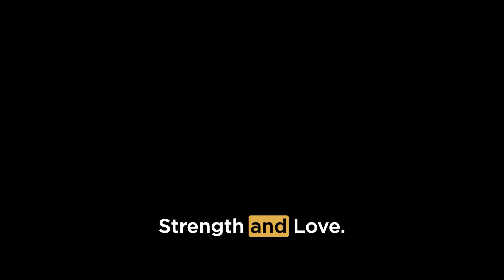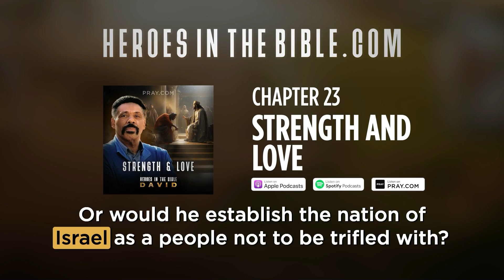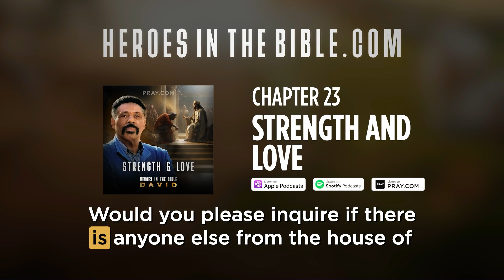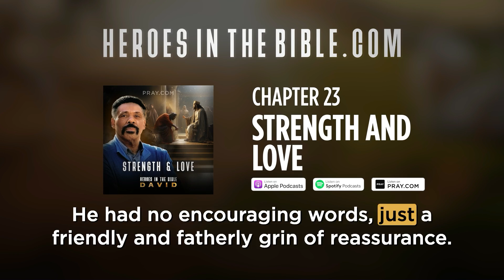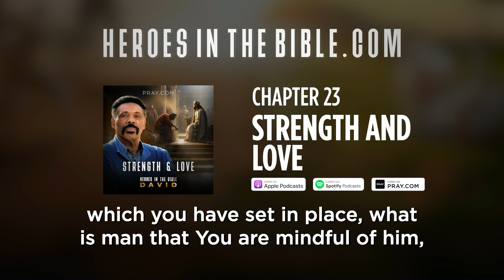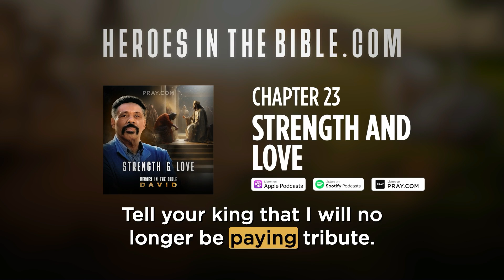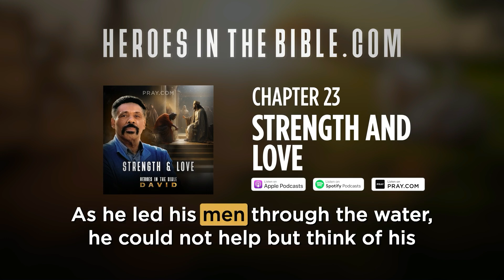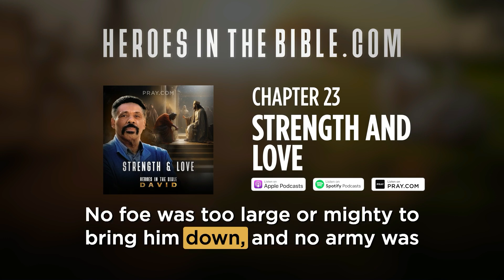Chapter 23: Strength and Love | Heroes in the Bible with Dr. Tony Evans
Chapter 23 of Heroes in the Bible: David with Dr. Tony Evans is inspired by 2 Samuel 8-10.

Strength & Love - David rises to a new level of power, influence, and favor. He truly is living like a man after God’s own heart… But sin is always lurking in the shadows, awaiting a moment to strike.

Today's opening prayer is inspired by Romans 15:13, Now may the God of hope fill you with all joy and peace in believing, that you may abound in hope, in the power of the Holy Spirit.

Listen to some of the greatest Bible stories ever told and make prayer a priority in your life by downloading the Pray.com app.